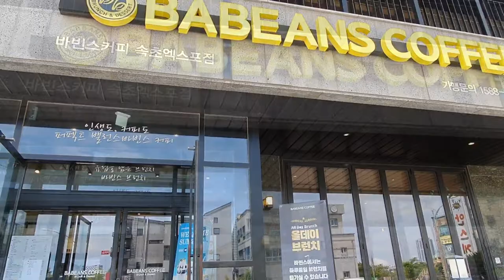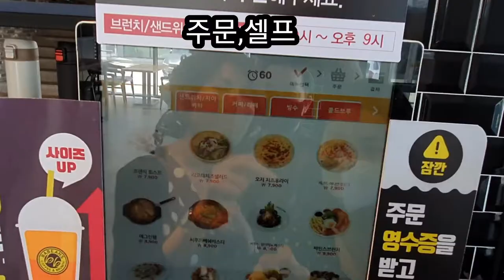[브런치 카페]속초 브런치 카페 바빈스 커피점의 맛과 뷰,데이트 코스나 식사와 음료를 즐길수 있는 곳,Brunch Cafe Barbeans Coffee,Sokcho Expo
속초에 있는 브런치 카페 바빈스 커피  속초엑스포점을 찾았다.
 드라이브와 데이트 코스로도 좋으며 음식의 맛이 아주 훌륭하였습니다.
 가족과 함께 였지만 만족스러운 시간이었습니다